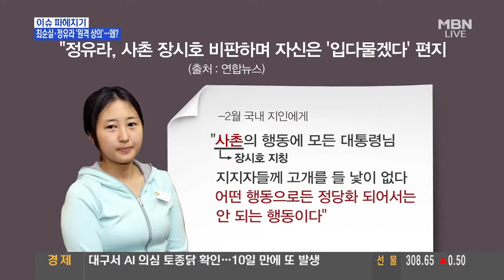"아무것도 몰라요" 정유라 자필편지 공개 "특검은 야당 성향... 강압 · 편파 수사" "시민권 획득, 적어도 대선 전까지는 돼야" 최순실과도 원격상의 "편지 불태우니 걱정말라"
정유라 "한국 감옥은 직접 빨래"... 송환거부자료 치밀 수집
영장심사 과정서 정유라가 데이비드 윤에게 보낸 편지 공개
정유라가 최순실 비서에 보낸 편지 "편지 받으면 태워버리니 보안은 걱정하지 않아도 된다"
편지 속 '삼성 재판' 주시, 자연스러운 법률용어 사용... 국내에선 모르쇠
사존 장시호도 비판하며 자신은 '입다물겠다' 편지
검찰, "정유라 다 안다" 고영태 진술에도 구속 실패
류철균 전 이화여대 교수 "나에게 와서 학점 달라고 얘기한 정유라 뻔뻔한 태도"